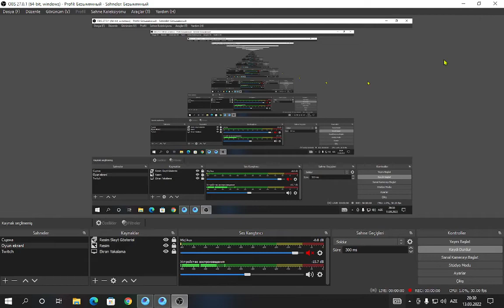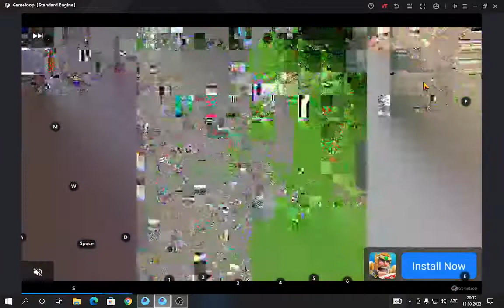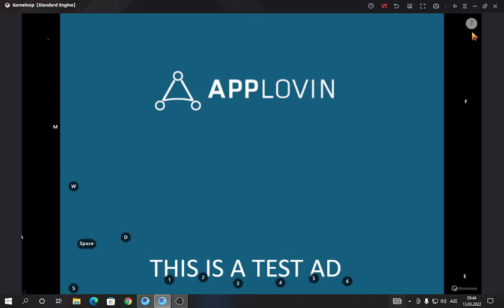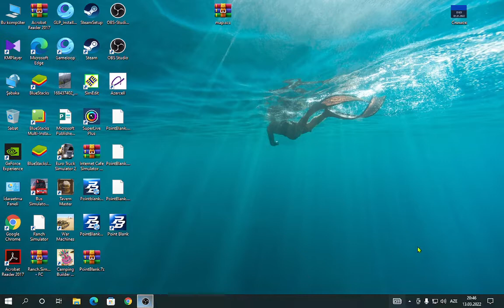Block Craft 3D：Building Game Bölüm 8